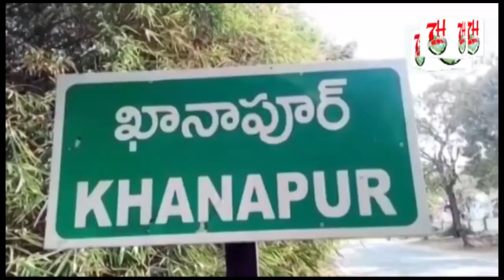AWAM KO DIYE JAA RAHE 10,000 RUPEE ROK DIYE GAYE. | RAJA SINGH NE DIYA BAYAAN